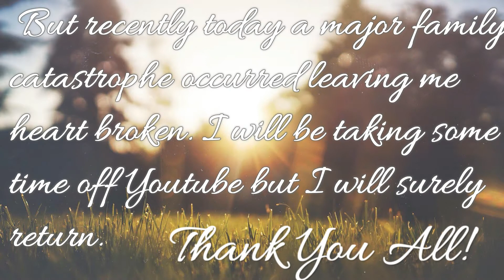Bloods - Piru Love Reaction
This reaction was filmed 5/9/2018 and was planned to be released today along with 9 other reactions but as mentioned in the beginning of the video. There was an urgent family crisis and I'll be taking some days off. I want to still try and record some reactions but it will completely be determined based on how I feel that day. Thank you all for the support and God bless you all!